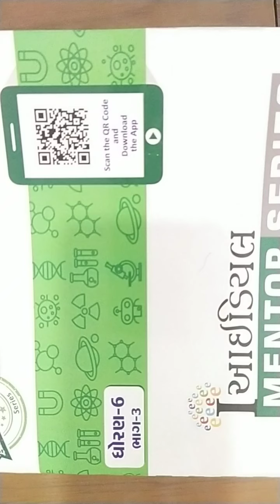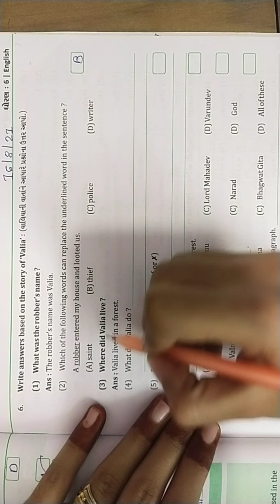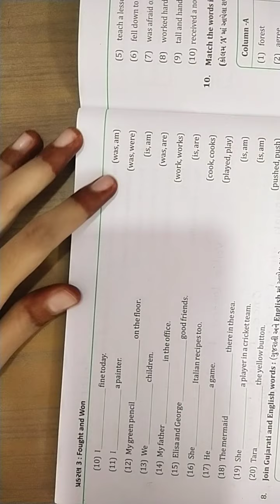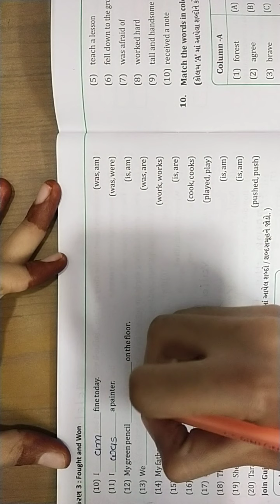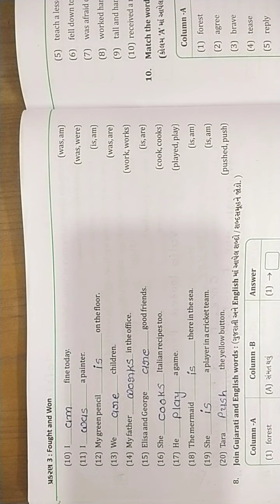|| Std-6||English || Unit-3 ||Date-16/08/2021||